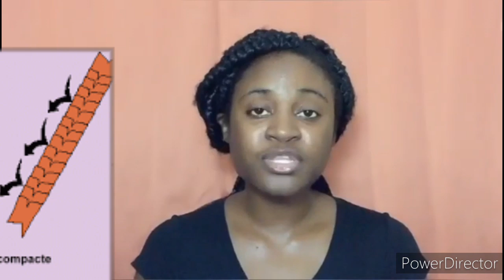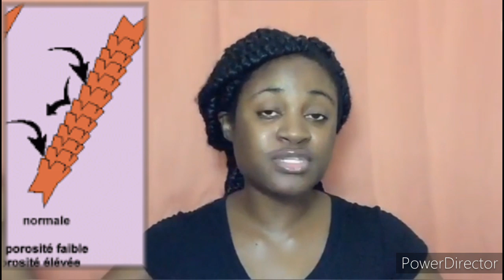Kisa ki tès porosite a e kijanw k fèl